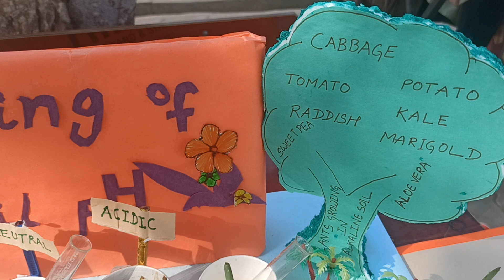testing of pH of soil model